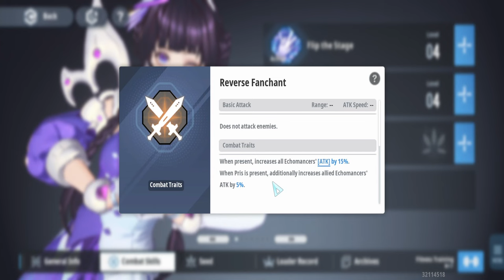EVERYONE MUST USE HER! TOP TIER SUPPORT I Ash Echoes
Are you wondering about which best 5 star support hero you should use in early stage of the game. This video got you covered.